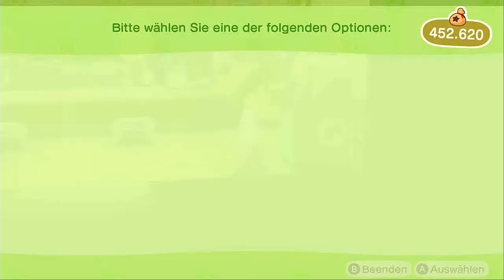Animal Crossing New Horizont~ My Island Mahi-Mahi one the Easter Time (More Splatoon Stuff)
It's Easter Monday and I'll show you my Mahi-Mahi island in the most up-to-date condition. My Splatoon island mahi-mahi (the island name comes from a well-known map of Splatoon Wii U) is on my new switch console thanks to the island lock. How was the Easter holiday for you guys? Are you happy that Os is gone again? Unfortunately, the event was very monotonous for me because I already knew it.
I hope you like my video and my island ^^